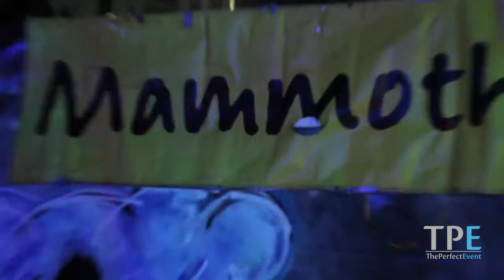Throwback Event with USC Phi Delta Theta - 80's Ski Lodge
Throwback Thursday with The Perfect Event and USC Phi Delta Theta

With 16 years of experience in planning and producing, it's obvious why The Perfect Event is the biggest name in college events! Look back with us at great memories with USC Phi Delta Theta!

Plan your next event with The Perfect Event!